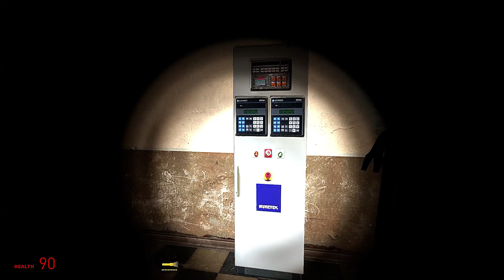GM_Ghosthunt: A Bone-Chilling Garry's Mod Horror Map Experience 🧟 | 31 Days Of Halloween (2024)🎃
Forty-Seventh video of the 31 Days Of Halloween (2024)

The original !

Hunt ghosts in an abandonded asylum. Go it alone or bring your friends.

--- 2015 ---

This map is really old, so you may experience issues when running it through Garry's Mod. You can however extract the content manually and run it in Episode 2.

You will need Half-Life 2 and both Episodes.

This channel is on the Value For Value model. If you received ANY form of value from this video, then please return some form of value in return whether it be your Time, Talent or Treasure. Let's start with Time as this is the one I would EXPECT most of you to do and IT COSTS YOU NOTHING. If you want to give the value of your time back then please do one of the following:
1) Watch the ENTIRE video
2) Like the video
With Talent, if you have a skill or can contribute something to the channel to be used such as writing a jingle/song, voice acting, help with writing or editing, etc. then please let me know by either comments below or on my facebook page at...
With Treasure, you can donate a certain amount of money that's of significance to you.
Remember every donation will go back into this channel to help it grow PLUS will be used for future giveaways!
These are all terms for the Value For Value model.

All videos that hit Youtube will also be on Odysee so go and check it out and drop a follow!